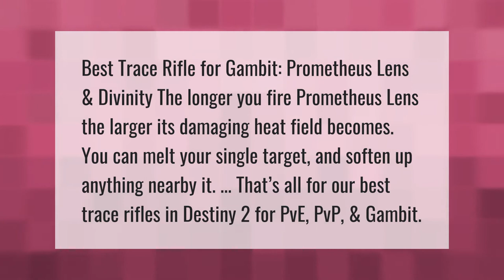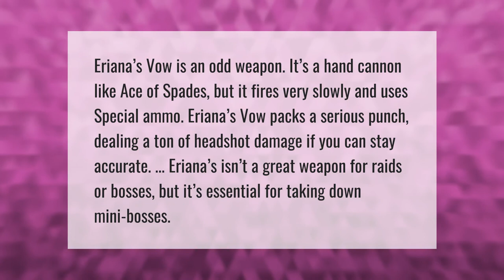Is Prometheus lens good in PvE?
00:00 - Is Prometheus lens good in PvE?
00:40 - What does Prometheus lens do?
01:08 - Is Eriana's vow good 2020?

Laura S. Harris (2021, August 22.) Is Prometheus lens good in PvE?
    AskAbout.video/articles/Is-Prometheus-lens-good-in-PvE-260513